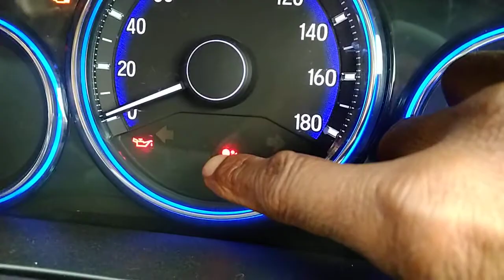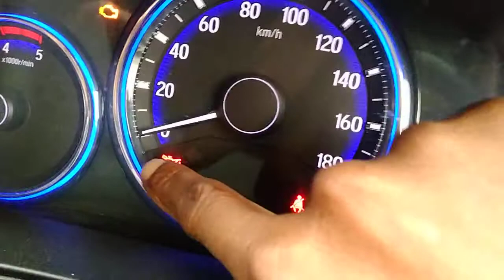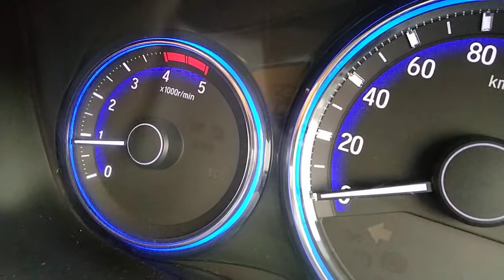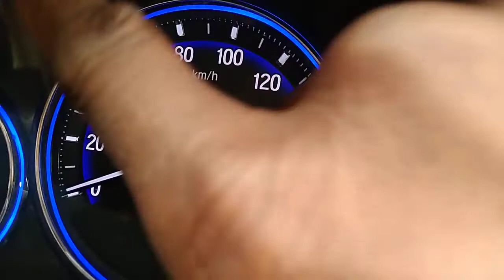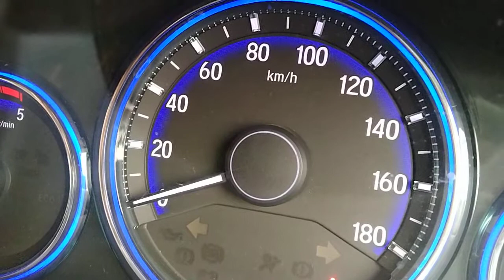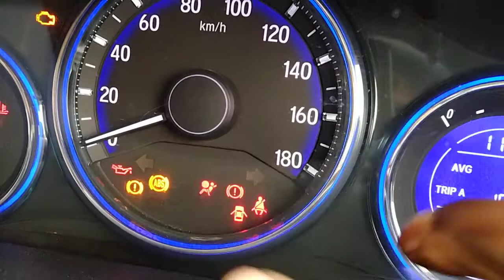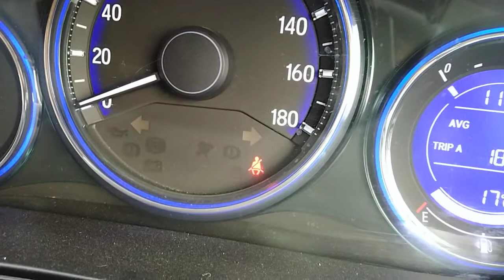Honda city car cluster Meter lights